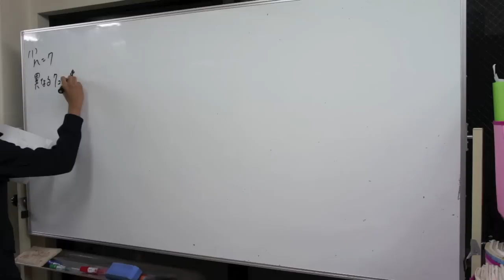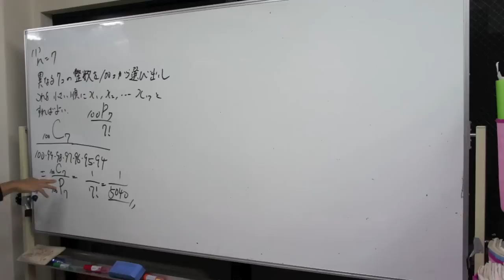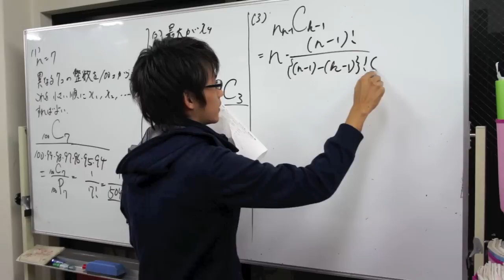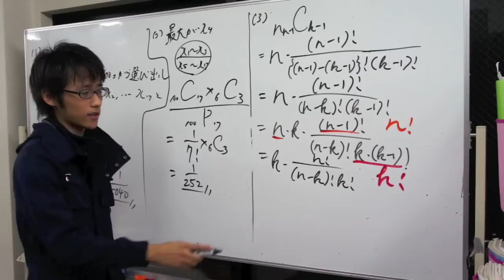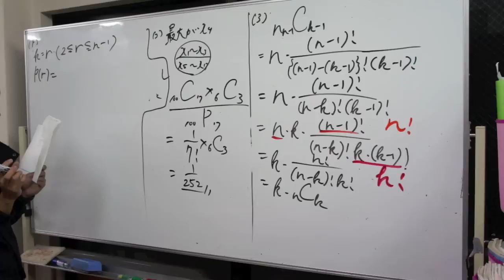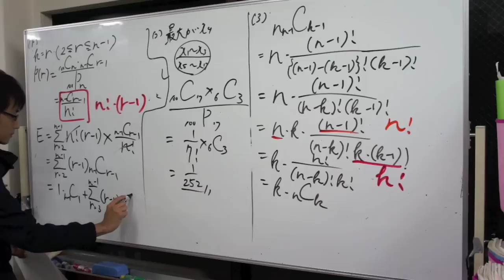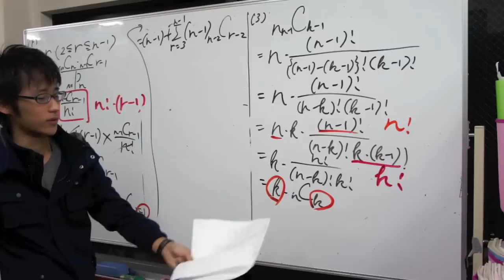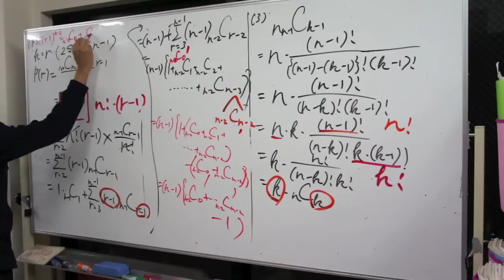福岡チャータースクール／医歯薬受験／修猷館校内実力数学解説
2011第３回修猷館校内実力テスト高２数学の解説です